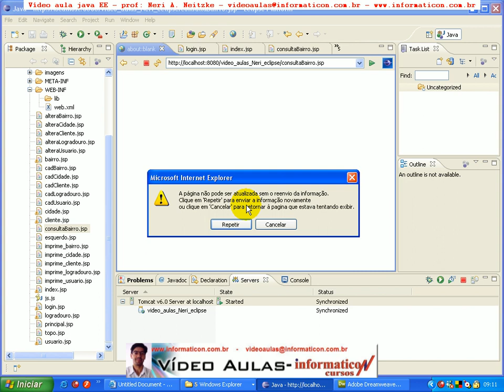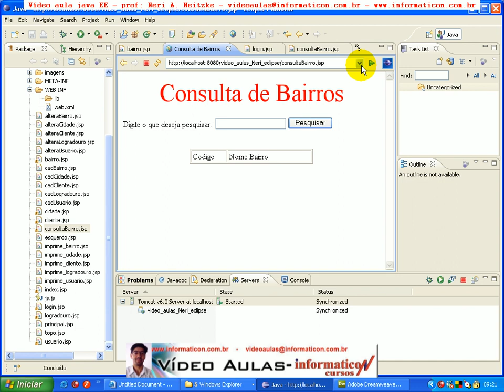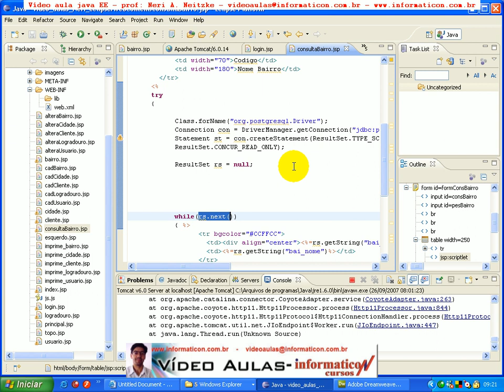aula 139 java ee - Cria Form e Efetua conexao com o PostgreS